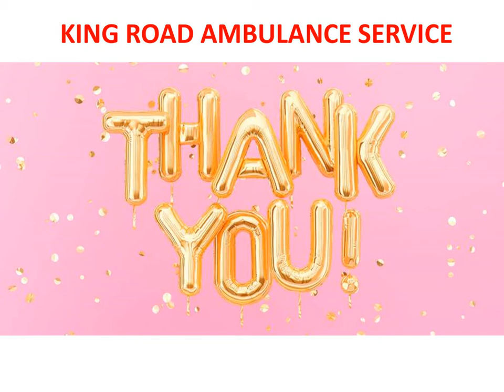Now Use King Road Ambulance Service in Gaya and Bhagalpur with Medical Facility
King ambulance is the most popular and trusted ambulance service in Gaya and Bhagalpur by which anyone can transfer the serious patient to a local hospital under a well expert medical team. We also provide all kinds of medical facilities with ambulances.